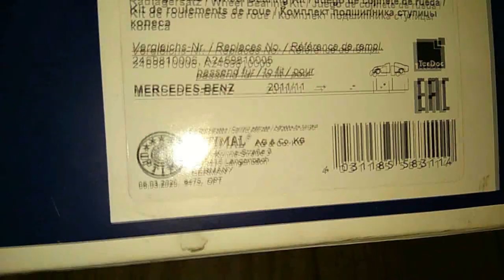Mercedes CLA 2013 замена подшипника ступицы - Mercedes CLA 2013 wheel bearing replacement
Подробно,как можно заменить подшипник передней ступицы на автомобиле Mercedes CLA 2013 года выпуска                                                                      How to replace the front wheel bearing on a 2013 Mercedes CLA in detail